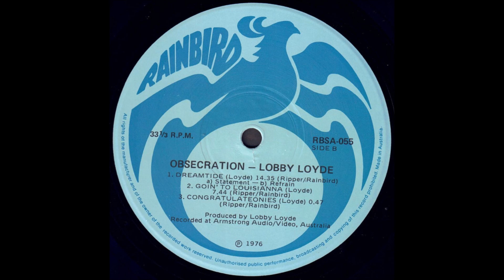Lobby Loyde "Obsecration" 1976 *Dreamtide*